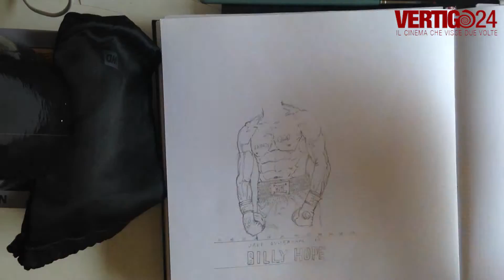Sketch Weekly: Southpaw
Dodicesimo appuntamento con la rubrica settimanale SKETCH WEEKLY di Vertigo24. Celebriamo l'uscita internazionale di Southpaw di Antoine Fuqua con Jake Gyllenhall, a cui dedichiamo il nostro nuovo disegno in time lapse.